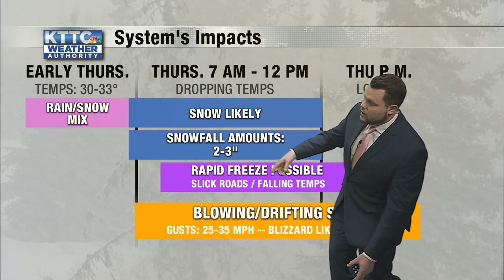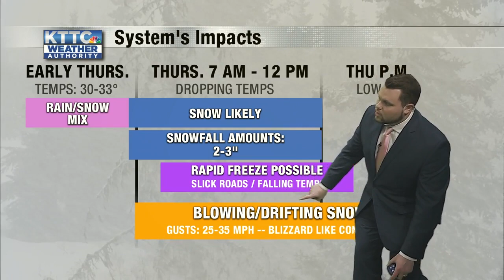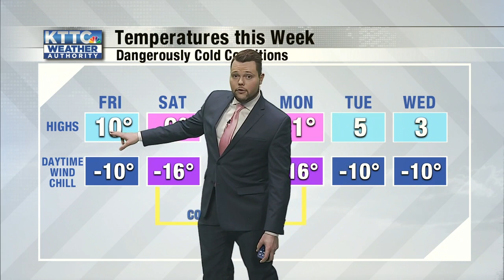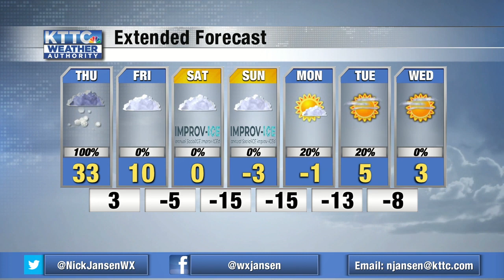Blizzard-like conditions Thursday